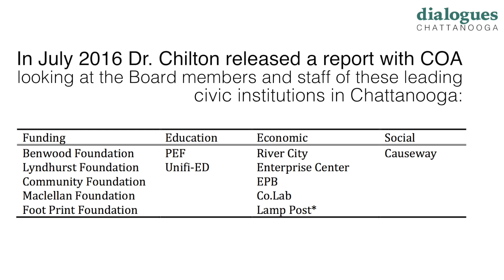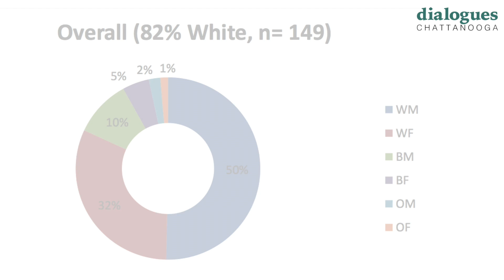Ken Chilton - Diversity in Leadership // Dialogues Chattanooga 2016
Dr. Ken Chilton, former head of the Ochs Center, speaking about a report published mid-2016 about the lack of diversity in parts of civic leadership in Chattanooga, Tennessee.

Dialogues Chattanooga is a documentary webseries asking big questions for Chattanooga’s future. What is your side of this story?